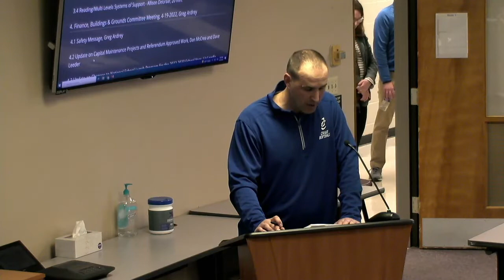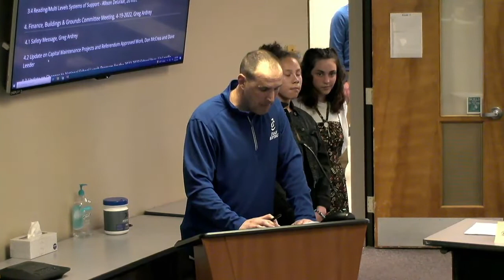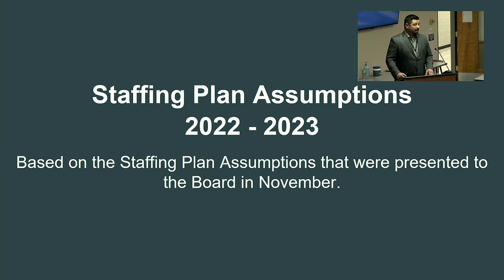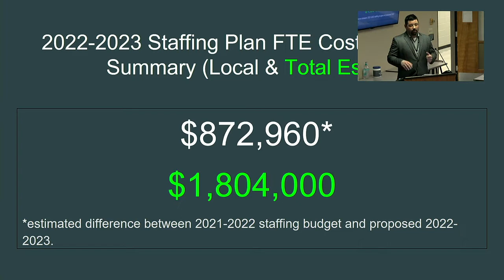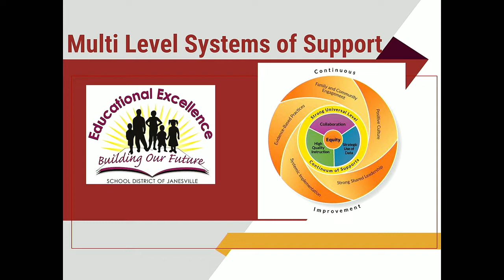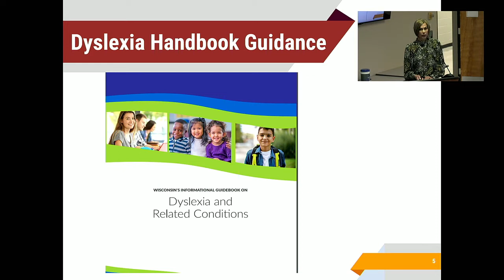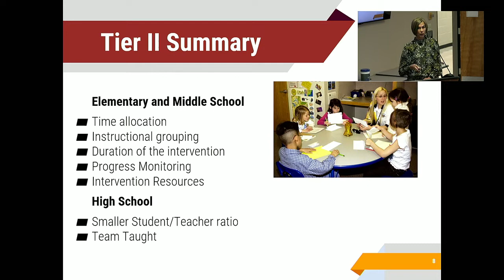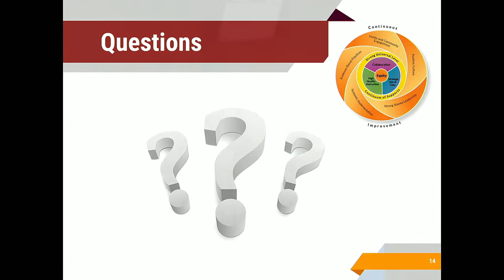April 26, 2022 -- Board of Education meeting, School District of Janesville, WI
The regularly scheduled meeting of the Board of Education for the School District of Janesville, WI. Held on April 26, 2022, at the district's Educational Services Center near downtown Janesville.